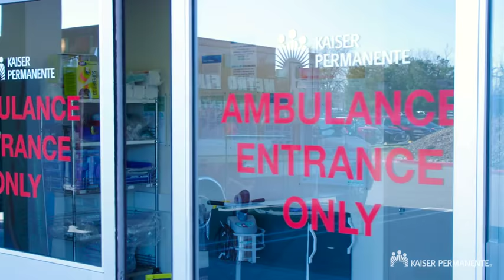Quick, highly skilled care saves young trauma patient | Kaiser Permanente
Taariq Jensen was enjoying a bike ride with a friend on a hot summer day in 2015 when he was intentionally struck by a reckless hit-and-run driver traveling an estimated 40 to 50 miles per hour. The then 17-year-old was taken by helicopter to our South Sacramento Medical Center's Level II Trauma Center.